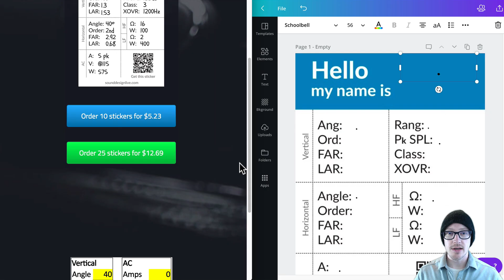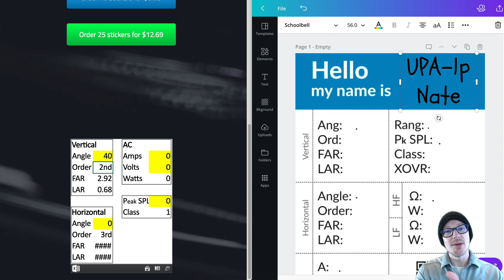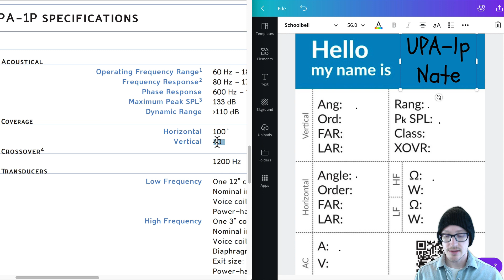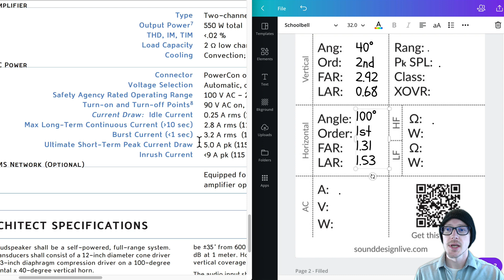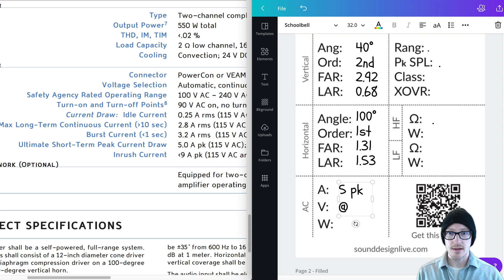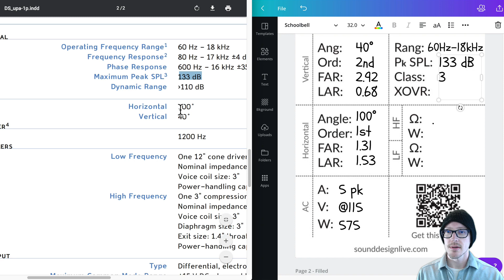How to fill out your Speaker Stickers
1. Look up the vertical coverage angle on your speaker's data sheet and insert it into the yellow Ang cell of the calculator. This will calculate the order, FAR, and LAR.
2. Repeat for the horizontal coverage angle.
3. Find peak current draw and insert that into the A cell.
4. What voltage will you be operating at? In the US, probably 115V. Insert that into the V cell. This will calculate the wattage used.
5. Find peak SPL and insert that into the Pk SPL cell. This will calculate the class.
6. Fill out the remaining cells using the speaker's data sheet.